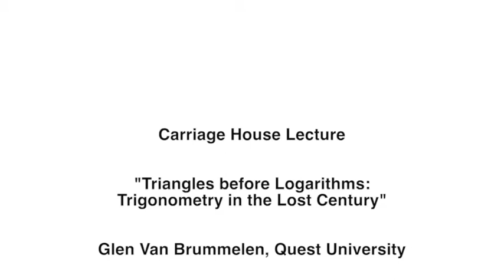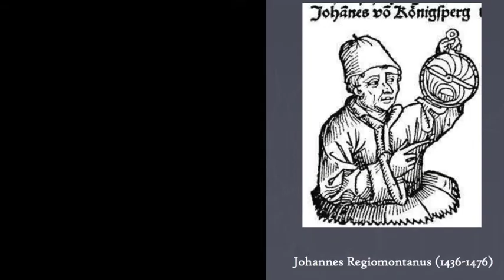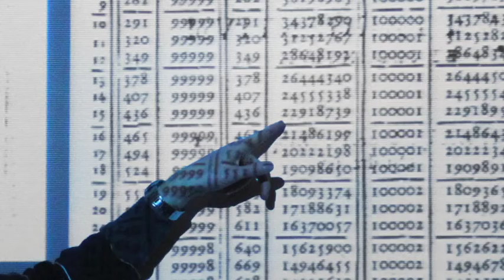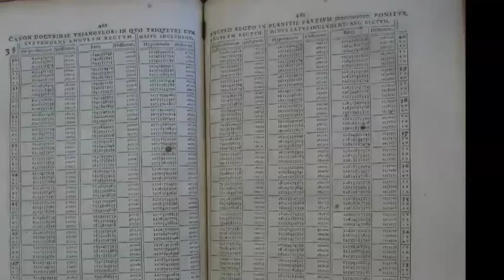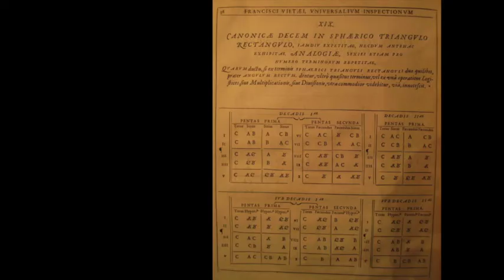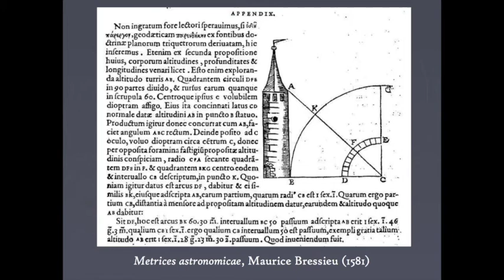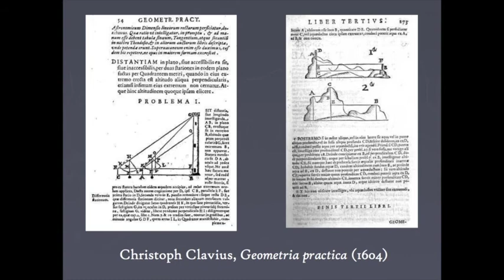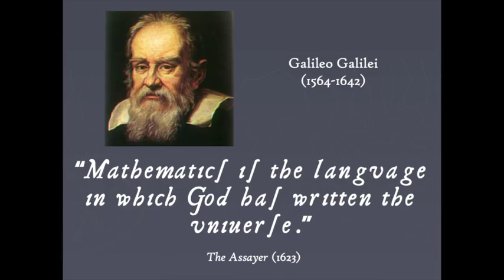Triangles before Logarithms: Trigonometry in the Lost Century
Although all triangles (plane and spherical) could already be solved in the early 16th century, trigonometry advanced almost beyond recognition by the time logarithms were invented in 1614. From just the sine function, all six of our current functions were born. With the new functions and the numerical tables that came with them, the theory could be enhanced, simplified, and made more elegant. Most crucially, rather than existing simply as a handmaiden to the astronomy that had given it life, trigonometry became a powerful tool in geography, optics, navigation, surveying, even architecture. This was the period, and trigonometry was the subject, that placed mathematics at the center of a quantitative scientific approach to our world that still flourishes today. Glen Van Brummelen (Quest University) tells the story.